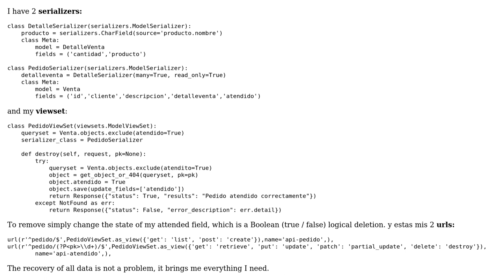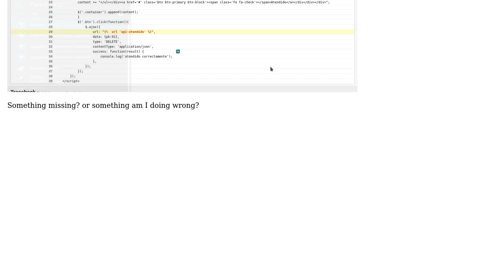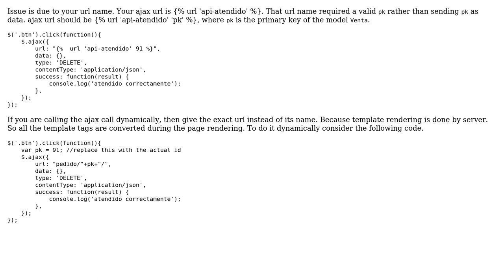Error when sending delete by ajax - Django Rest framework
With thanks & praise to God, and with thanks to the many people who have made this project possible! | Content (except music & images) licensed under CC BY-SA | Music | Images & others | With thanks to user Piero Pajares user Aneesh R S and the Stack Exchange Network Trademarks are property of their respective owners. You are responsible for your own actions.